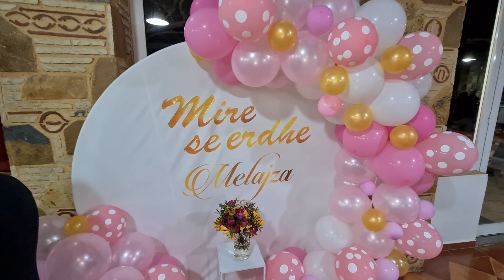ORKESTRA E KSAMILIT - TE ERDHA PAPRITUR - TAVERNA BESHIKU